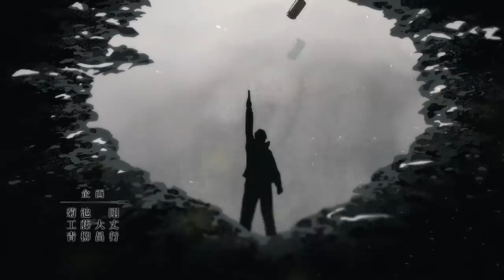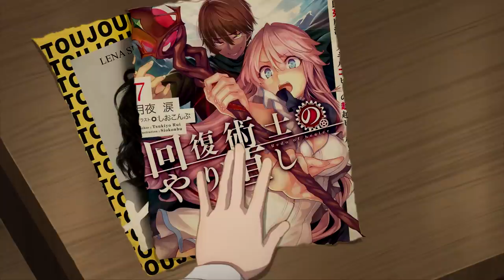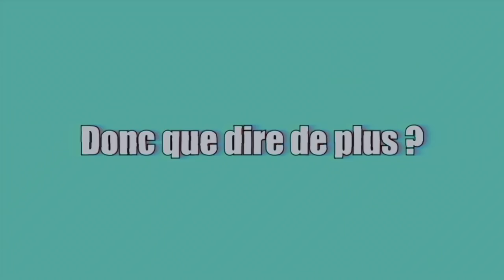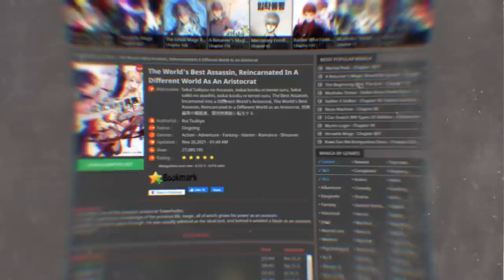Moi, Quand je me Réincarne en Assassin de 12ans ! (Isekai Assassin SAISON 2)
PSN : Tricheur85

▃▃▃▃▃▃▃▃▃▃▃              Copyright          ▃▃▃▃▃▃▃▃▃▃▃▃▃